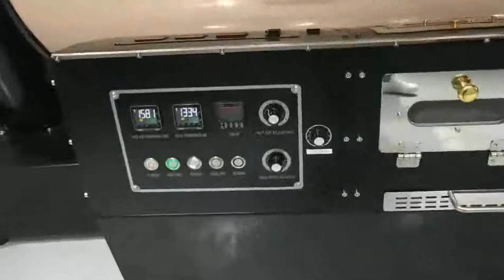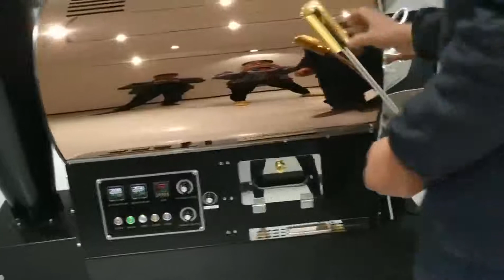BY 6试机合成配乐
Dongyi BY series Boutique coffee roasters, 1-6kg models